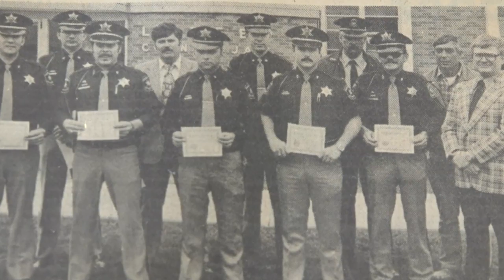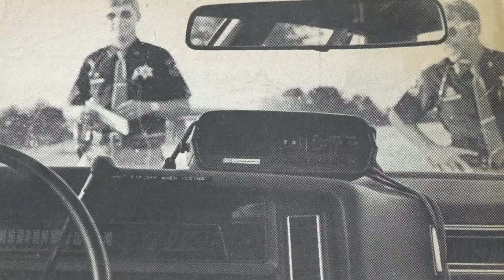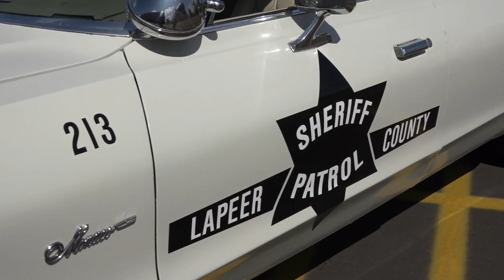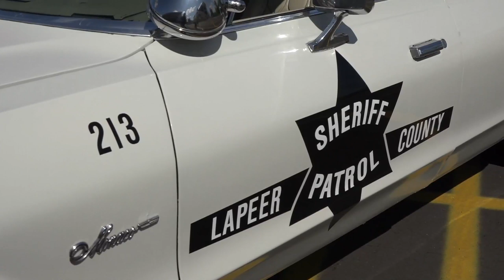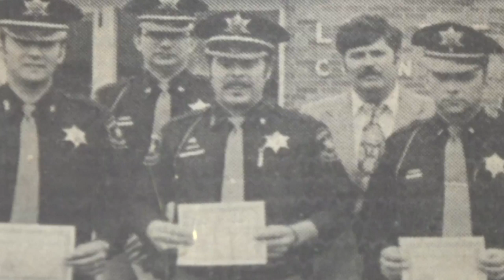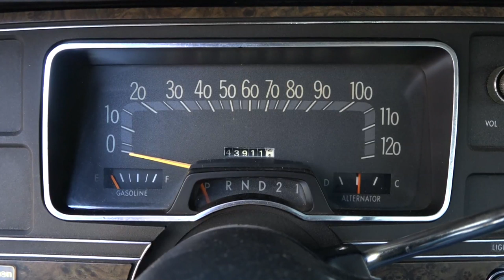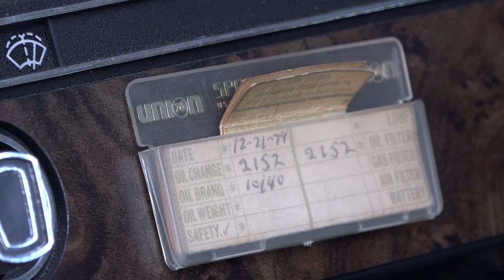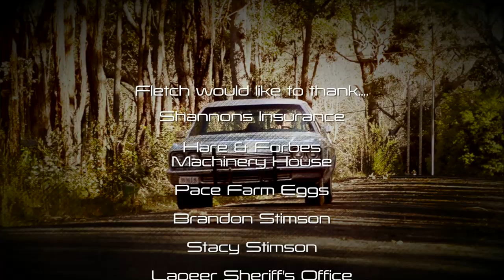Deputy Stacy and his replica '74 Dodge Monaco Patrol Car: Classic Restos - Series 41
While in Detroit for the Woodward Dream Cruise, Fletch spotted one of his all-time favourite cars, a 1974 Replica Dodge Monaco Patrol Car and started up a conversation with the owner, former Deputy Sheriff Stacy of Lapeer County Police department for 40 years.

Stacy with his son Brandon, also a Deputy Sheriff caught up with Fletch to tell the story of Sheriff Stacy and the 1974 Replica Dodge Monaco 440 V8 Patrol Car and the replica rebuild.  Stacy claims these cars were as tough as they get, capable of 140mph, fast and reliable, but heavy and not known for their suspension and braking.

Fletch a confessed Blues Brother's tragic, has his very own 1974 Dodge Monaco 360 V8, not a Patrol Car but the more up-spec Custom model.
He tells the story of trying to buy the vehicle from his friend Murray Park,  a well-known Mopar collector for many years. Murray finally relented, and Fletch got his dream car and brought it back home to Australia.